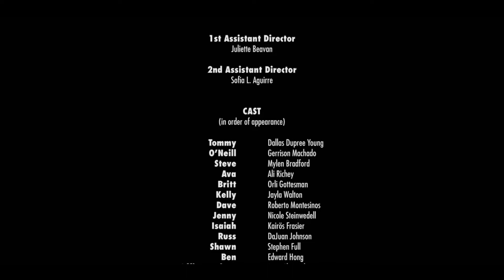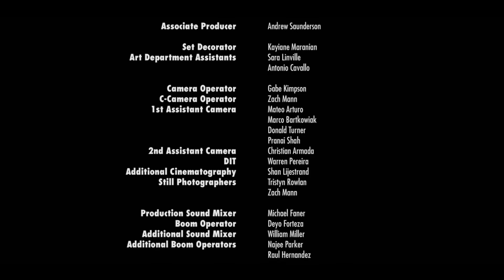1 800 Hotnite Ending song, Matthew Chiarelli Stephen Schofield